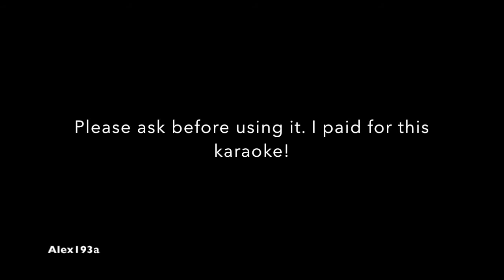Karaoke - Kibou no Kaneoto (Special v2)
ASK ME BEFORE USE
[Without Guide Melody]
Special karaoke version of Kibou no Kaneoto (Instrumental)